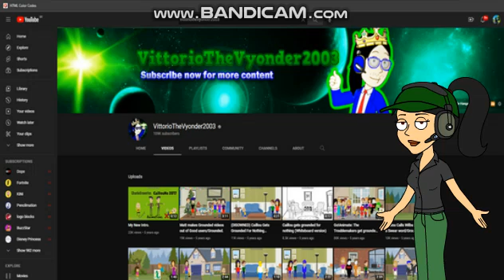talking about of VittorioTheVyonder2003